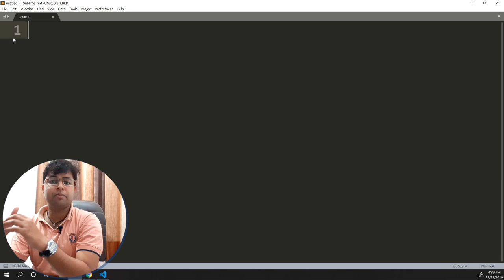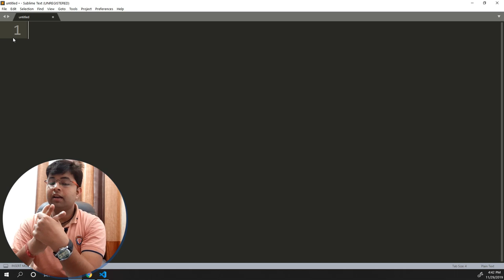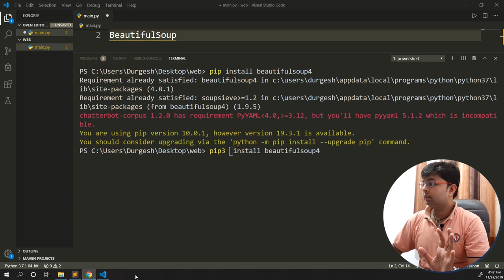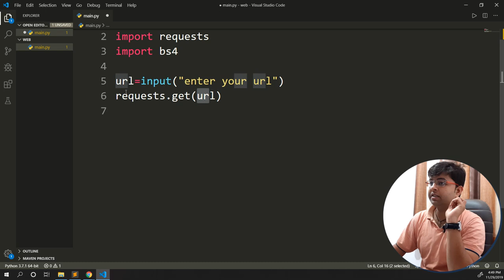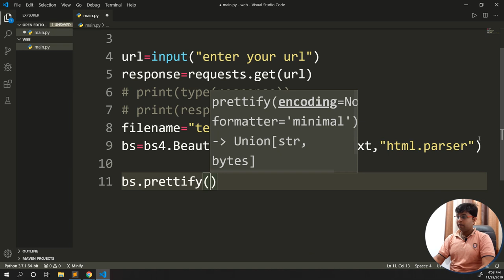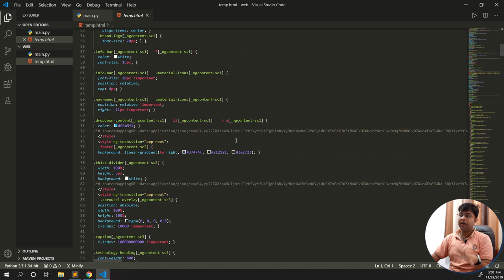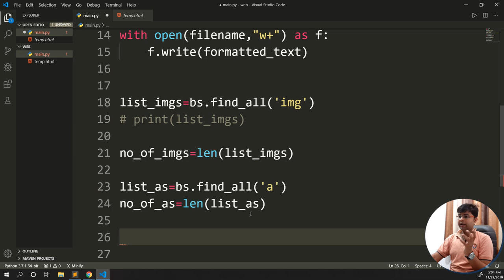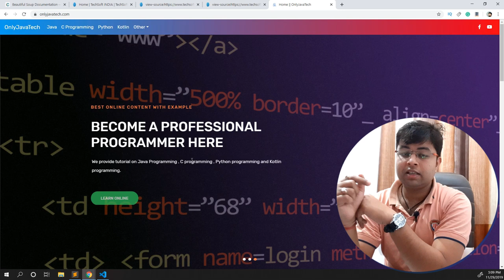Web Scraping using Python | hindi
In this video , we are going to learn what is web scraping and  how to do web scraping in ithis video we are going to complete 3 important task related to web scraping
1)how to fetch source code of any using website using url , url of the webside given to console , gui etc
2) count number of image used on any web page url
3)count number of anchor tags used on any web page of given url

Web Scraping (also termed Screen Scraping, Web Data Extraction, Web Harvesting etc.) is a technique employed to extract large amounts of data from websites whereby the data is extracted and saved to a local file in your computer or to a database in table (spreadsheet) format.

Data displayed by most websites can only be viewed using a web browser. They do not offer the functionality to save a copy of this data for personal use. The only option then is to manually copy and paste the data - a very tedious job which can take many hours or sometimes days to complete. Web Scraping is the technique of automating this process, so that instead of manually copying the data from websites, the Web Scraping software will perform the same task within a fraction of the time.